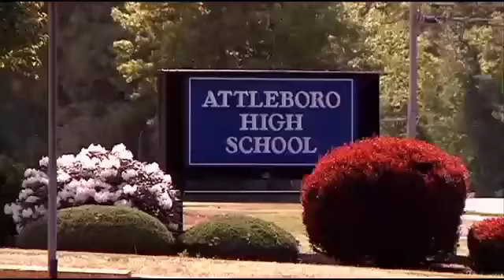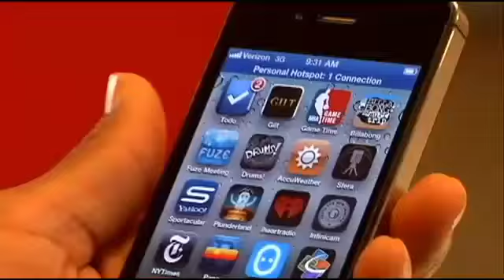Attorney: parents should learn more about social media, apps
Brian Lamoureux, an attorney, says parents should educate themselves about apps and social media.